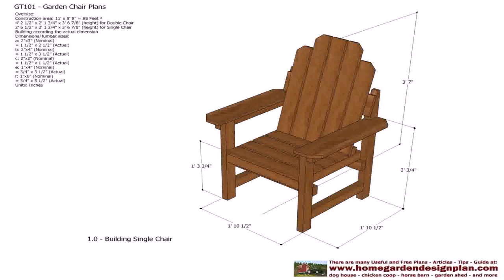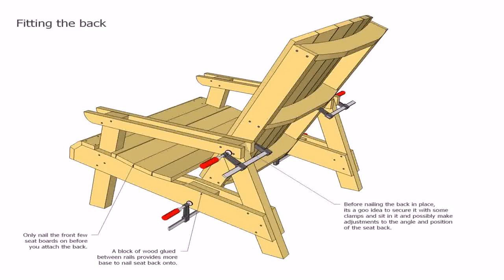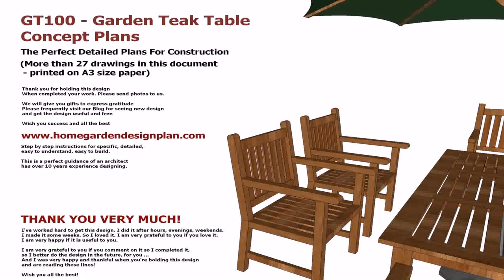Patio Chair Designs - DaddyGif.com (see description)